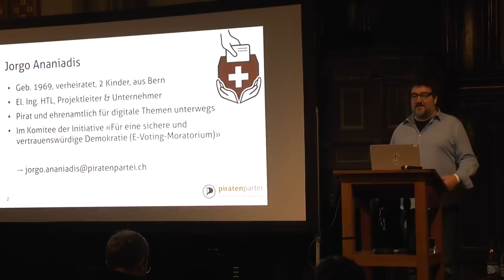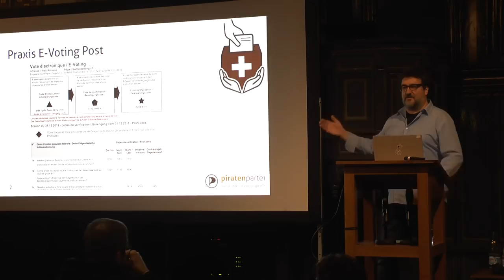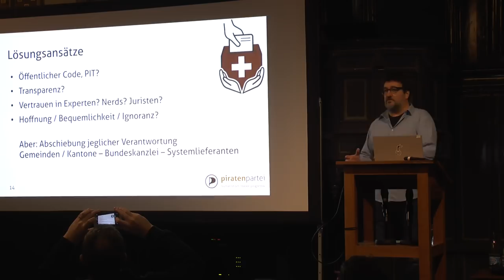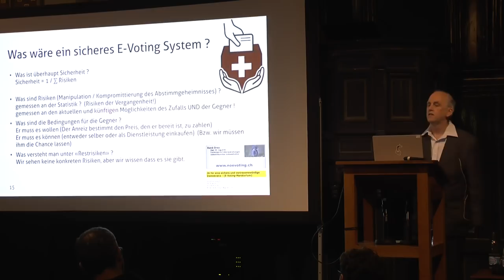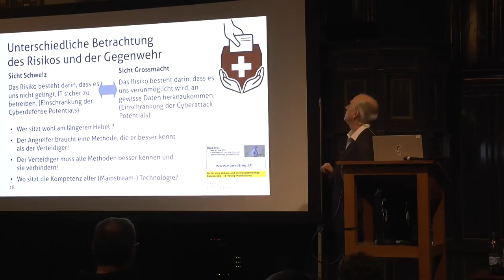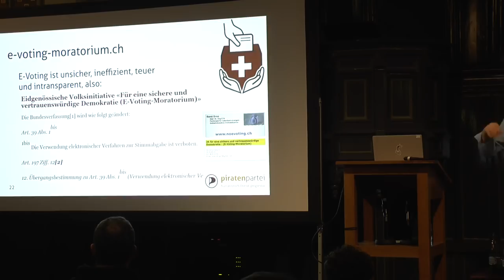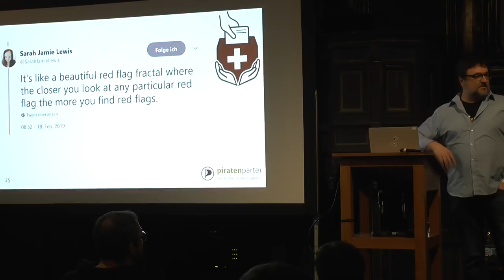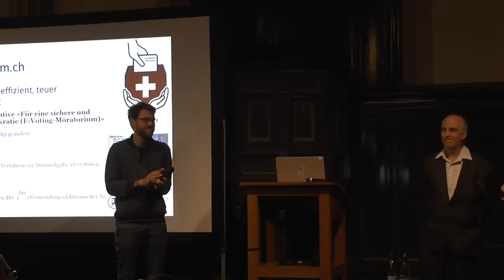Wintercongress 2019 - E-Voting, von der undurchdachten Idee zur Volksinitiative "E-Voting-Moratoriu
Das Stimmrecht ist eines der wichtigsten politischen Rechte für Schweizer Bürger. Die Bundeskanzlei und mehrere Kantone wollen nun so bald wie möglich den regulären und flächendeckenden Einsatz von E-Voting als dritten Stimmkanal durchsetzen. Seit Jahren laufen Testbetriebe, die teilweise bereits für bis zu 50% aller Stimmberechtigten erlaubt sind, mit dem Ziel, ab 2019 E-Voting für 100% der Stimmberechtigten freizugeben. Dies verletzt das Prinzip “Sicherheit vor Tempo”, denn umfassende Sicherheitsüberprüfungen haben noch nie stattgefunden und die Systeme funktionierten bis heute als Blackboxes. Kaum ein Bürger kann plausibel nachvollziehen, was beim E-Voting genau abläuft. Mit der Volksinitiative “E-Voting-Moratorium” wird nun gefordert, dass zumindest bis zur vollständigen Überprüfbarkeit dieses Stimmkanals durch Personen auch ohne besondere Fachkenntnisse der Betrieb von E-Voting eingestellt wird. Im Parlament hatten ähnliche Vorschläge bisher keinen Erfolg. Deshalb braucht es nun schnellstmöglich diese Initiative, damit das Volk entscheiden kann, ob es diesen teuren und unsicheren weiteren Stimmkanal wirklich braucht und inwiefern unsere demokratischen Prozesse an Spezialisten und externe Firmen ausgelagert werden sollen.

Jorgo Ananiadis René Droz